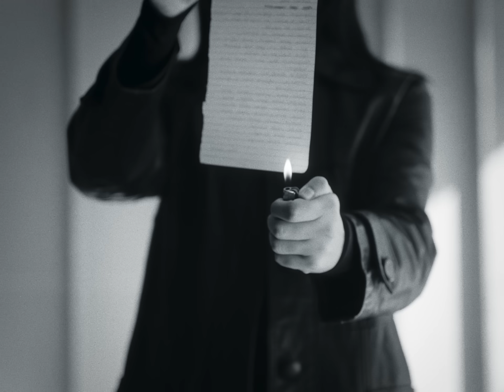Peces Raros | Nada para siempre (Video oficial)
Peces Raros